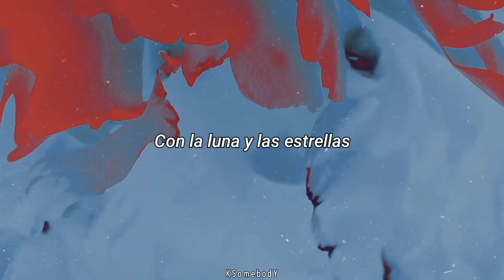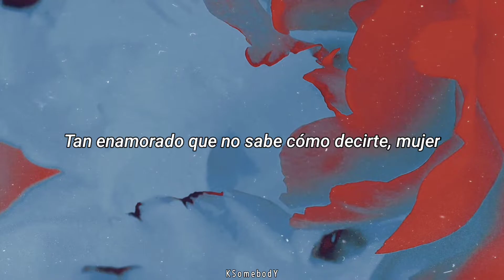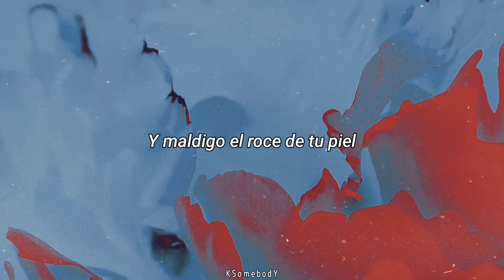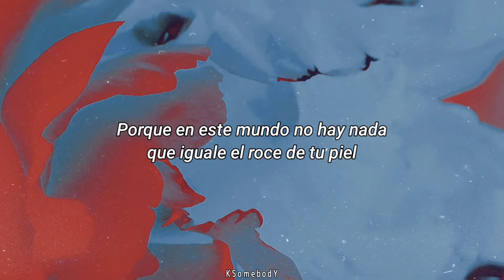El Único Habitante De Tu Piel - Melendi, Carlos Rivera | Letra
⭐ Letra:

Con el cielo y con la tierra
Con la luna y las estrellas
Te comparo and the winner is
Tu mirada siempre

Y maldigo el roce de tu piel
Y maldigo a todos los poetas
Y maldigo también las canciones
Que hablan del amor que dejamos a medias

Ya no aguanto más
Lo maldigo todo
Es imposible tocar el cielo
Tengo mis alas calcinadas reducidas a cenizas por tu fuego
Vengo a decirte ya sin rodeos
Solo soy un hombre
Tan enamorado que no sabe cómo decirte, mujer
Que solo soy un hombre
Que busca ser el único
Habitante de tu piel

Con la más bella flor del jardín del Edén
La aurora boreal, con las piedras preciosas
Con el arcoiris, con el Taj Mahal
Te sigo comparando, amor
Pero nada brilla más
Más que tu sonrisa

Te compararé y no encontraré
Porque en este mundo
No hay nada que iguale el roce de tu piel
Te compararé pero dará igual
Porque no habrá nada que para olvidarte consiga encontrar
Porque no habrá nada, eso ya lo sé
Que no existe el agua que calme esta sed
Pero es que reviento si yo no lo intento por última vez

Seguir hasta Marte para amarte, iré
Si quieres la luna te la bajaré
Pero por favor, amor, déjame ser
El único habitante de tu piel